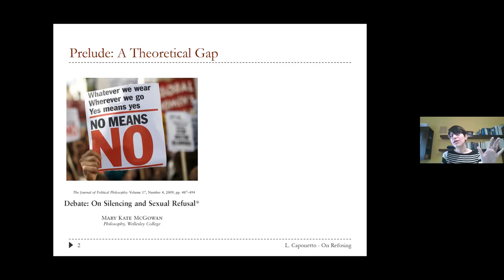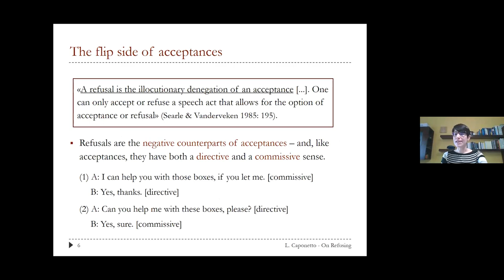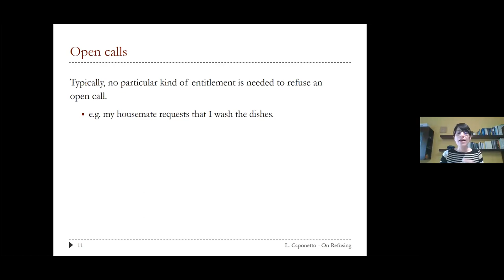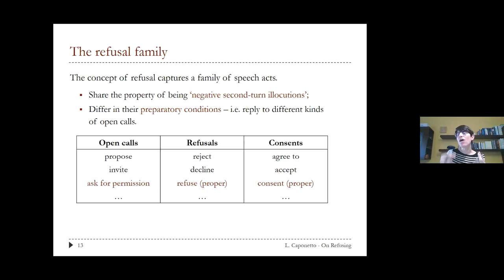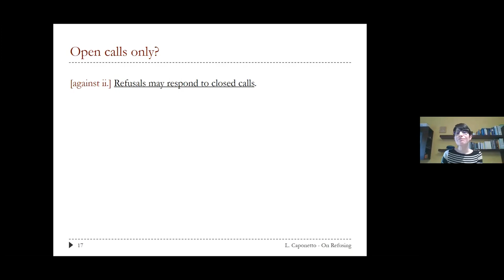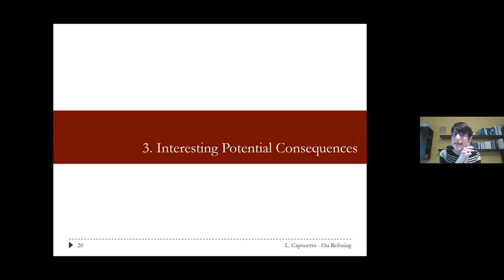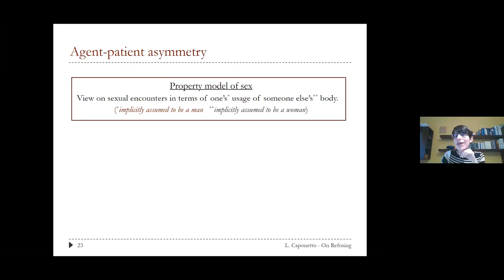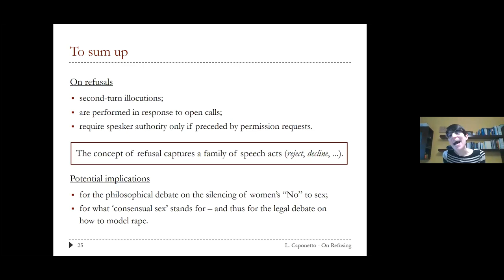2021 EXPRESS Online Workshop: Laura Caponetto -- On Refusing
Dr Laura Caponetto, Post-Doc Research Fellow in Philosophy at San Raffaele University (Milan) and Adjunct Lecturer in Pragmatics at the University of Pavia